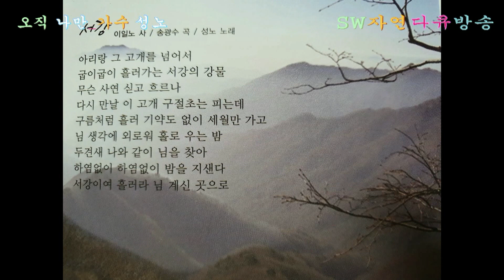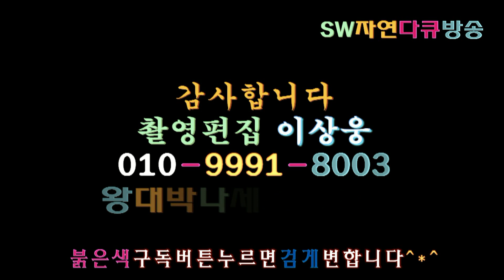가수 성노_서강(Seo river:작사:이일노/작곡:송광수)_멋진! 풍경!_왕송호수_촬영편집 이상웅